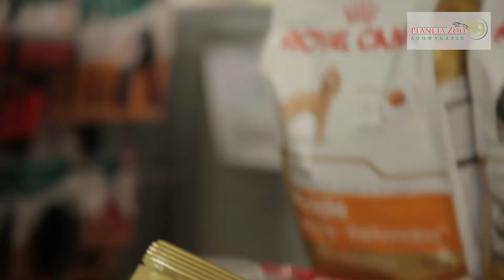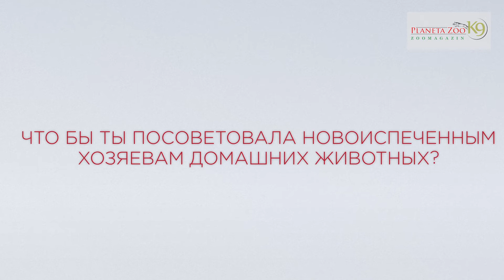Planeta Zoo: Оля Тира и Фунтик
В ближайших выпусках мы будем знакомиться с разными людьми и их домашними питомцами. Узнаем: кто и как ухаживает за своим питомцем, чем питаются братья наши меньшие и существуют ли у хозяев и их животных особые ритуалы. В сегодняшнем выпуске  Оля Тира и её друг Фунтик.